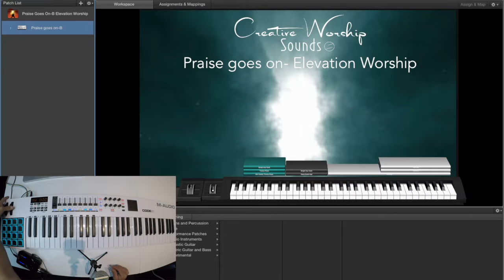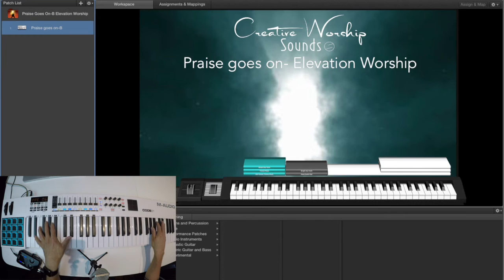Praise goes on Elevation Worship Mainstage Worship Patch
Here is a more in depth tutorial for this patch called Praise goes on by Elevation Worship